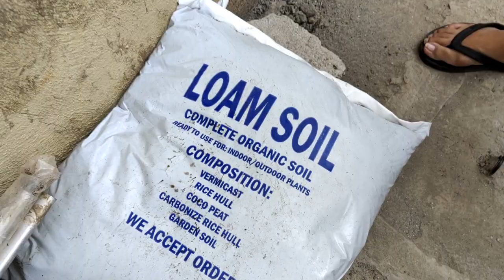RARE COLEUS DWARF PINK CASCADING MAYANA & OTHER PLANTS IN OUR GARDEN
In this episode, we start to tidy up an area beside the house where some repairs had been made on the drainage. Because of this, we had moved some of our potted coleus (mayana) plants to new locations, including our rare dwarf pink coleus plant which surprisingly displays well as a cascading hanging plant.

BUY on AMAZON: PAPCOOL Coleus SẸẸDS for Plạnting - Shade Sun Pellets Pineapple Surprise 100 SẸẸDS

Mama by Emmit Fenn